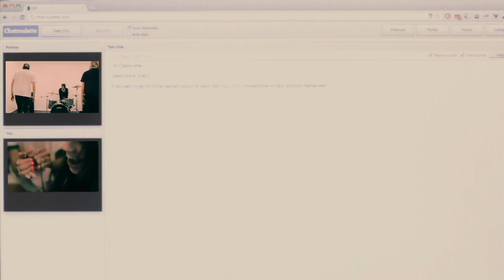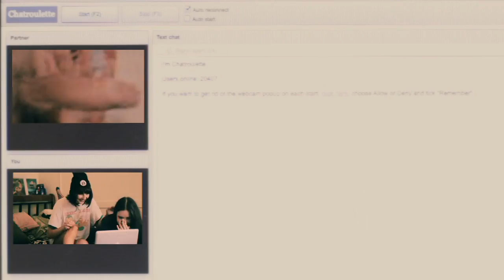BLEEDING KNEES CLUB - GIRLS CAN DO ANYTHING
The clip was never officially released.

From debut album "Nothing To Do". It was produced by dev hynes and features back up vocals from frankie rose, yasmin kittles & Tennessee Thomas